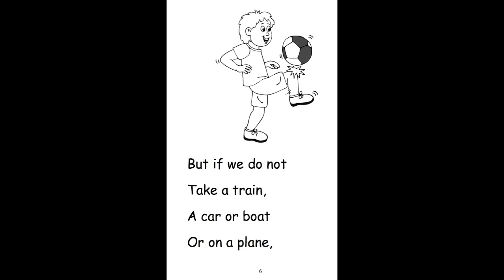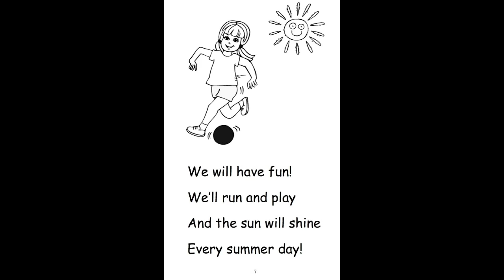F-Freebies In The Summer 2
Paola reads In The Summer (2) from  the Primary Success Publications Freebies collection

to see our catalogue and samples